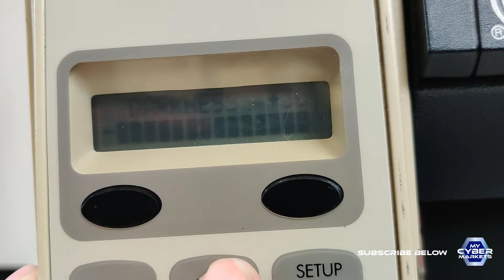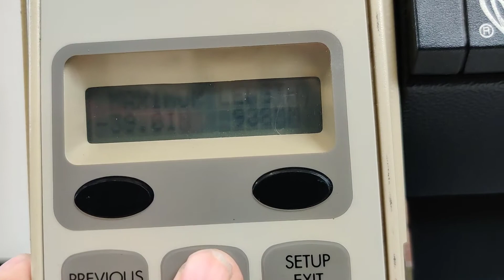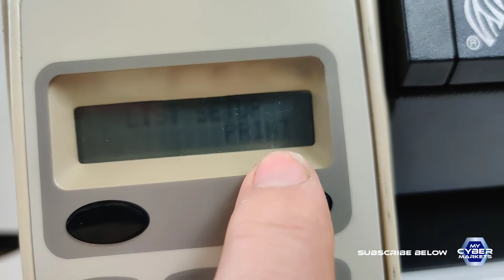Zebra 170xi Model Z170-301-00000 Thermal Barcode Label Printer. USA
PRODUCT DESCRIPTION
Zebra 170xi Model Z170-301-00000 Thermal Barcode Label Printer
Replaced By Zebra ZT620
Made in USA
PURCHASE THIS PRODUCT
Shop  more products .